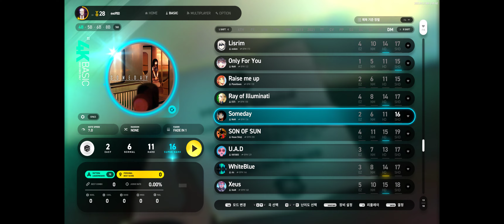Someday 97.72% 2Miss 4Fail PB Record (EZ2ON REBOOT R 2023 09 27)